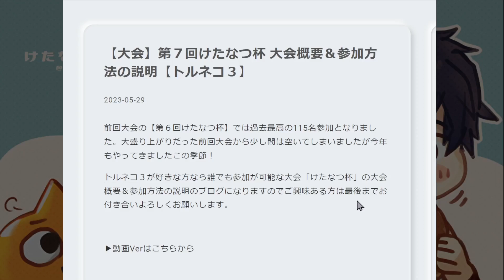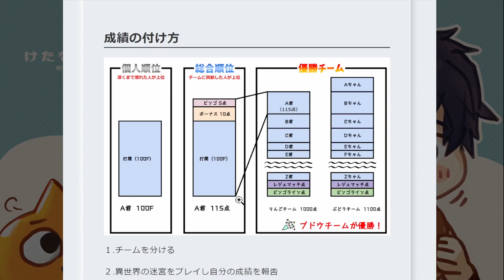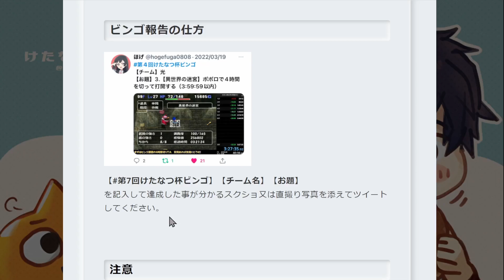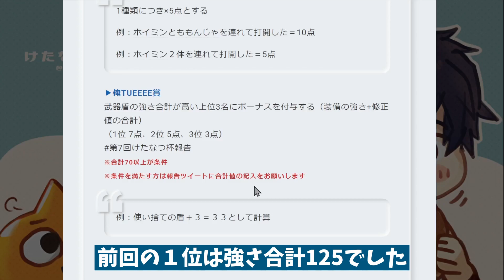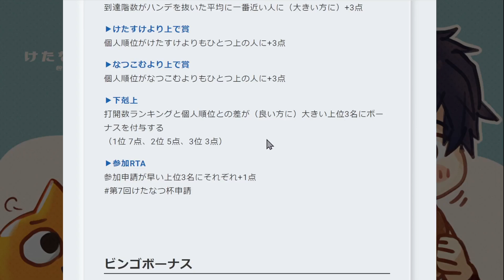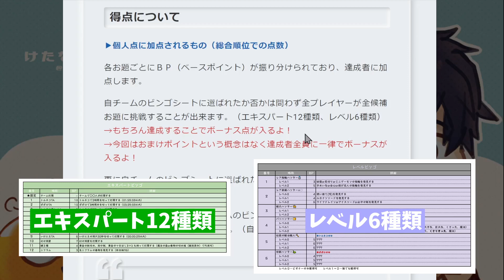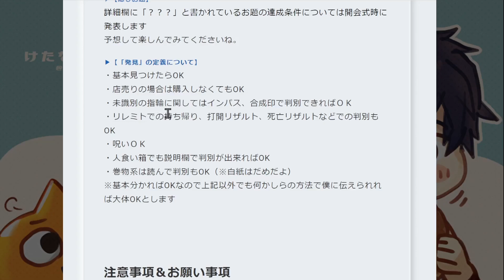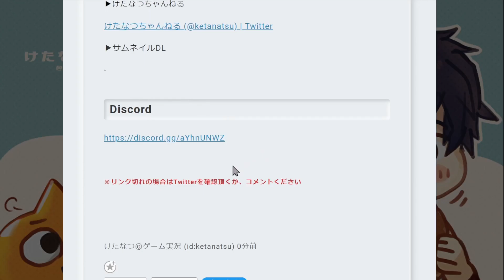［第７回けたなつ杯］ルール説明や参加方法等について【トルネコ３/大会】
トルネコ３プレイヤーなら誰でも参加可能な大会です。（お祭りみたいな感じです）
配信、非配信、初心者、ベテラン大歓迎です！
前回大会は総勢115名参加となりました！
トルネコ３をみんなで盛り上げよう！

▶目次
0:00　   挨拶
2:22　  主旨
3:14　  ルール＆日程
5:41　 バラエティマッチ
8:17　　成績の付け方
11:45　参加方法
14:23　ランクとチーム分け
15:43　ハンディキャップ
16:33　個人ボーナス
24:08　ビンゴボーナス（エキスパート）
27:34　ビンゴボーナス（レベル）
31:07　ビンゴの得点
35:13　ビンゴの補足
37:33　注意事項＆お願い事項